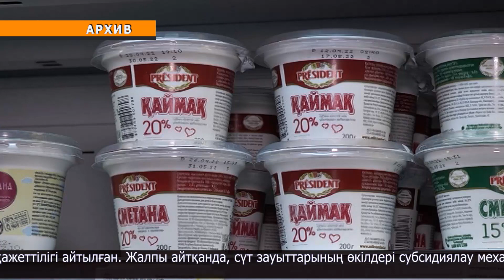Елімізде сүт өнімдерінің бағасы көтерілуі мүмкін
Қазақстанда сүт өнімдері қымбаттауы мүмкін.